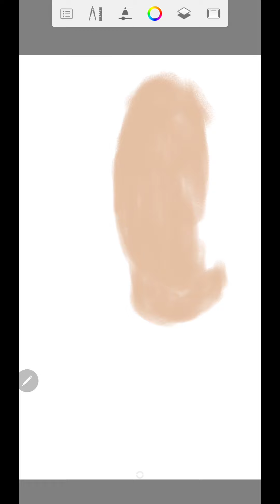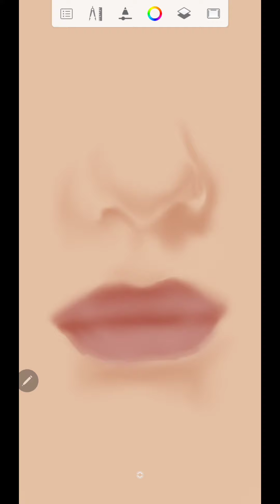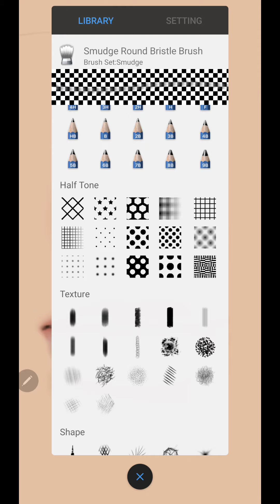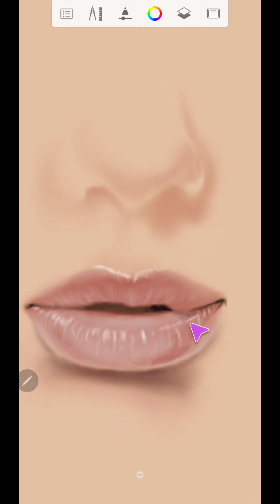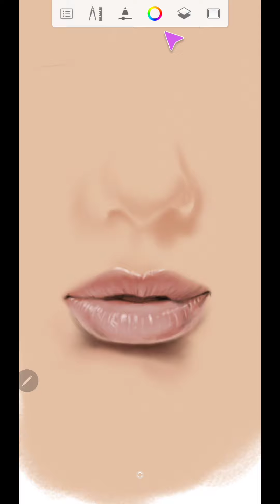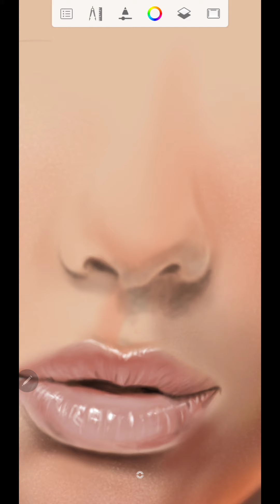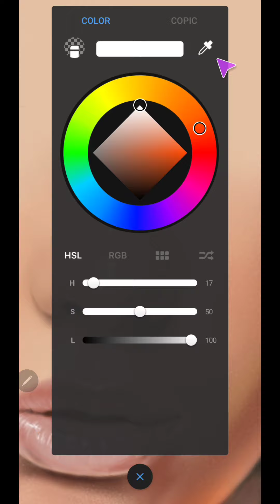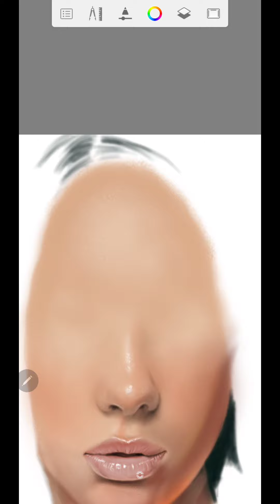How to painting Billie Eillish with autodesk sketchbook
saya akan memberikan contoh bagamana cara melukis digital art dengan aplikasi autodesk sketchbook corel draw x7, adobe illustration, adobe photoshop dan ipad pro Berlangganan facebook: https: // www .facebook.com / wahyu.wicaksono.14 instagram Perangkat: Samsung note 9. Aplikasi: Autodesk Sketchbook.